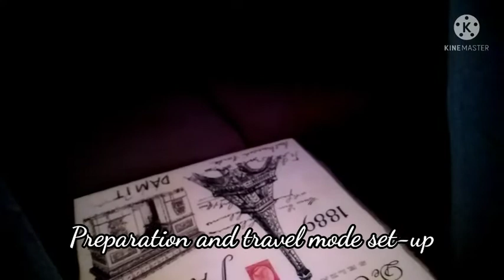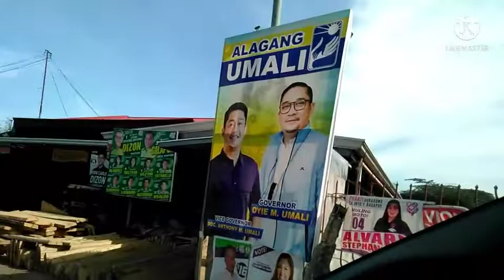VIGAN ILOCOS SUR 2022